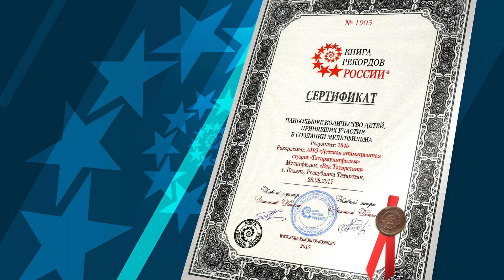Мультфильм Век Татарстана "Зеленодольский район"!